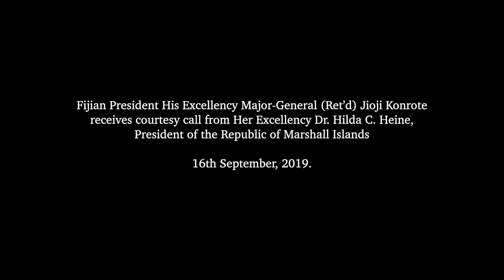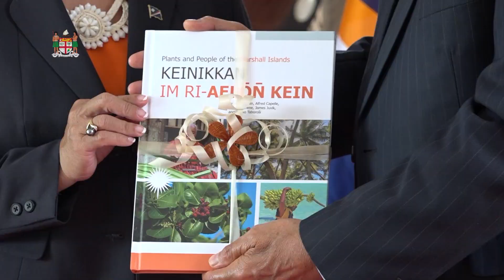Fijian President receives courtesy call from the President of the Republic of Marshall Islands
Fijian President His Excellency Major-General (Ret’d) Jioji Konrote received a courtesy call from Her Excellency Dr. Hilda C. Heine, President of the Republic of Marshall Islands at Borron House on 16th September, 2019.